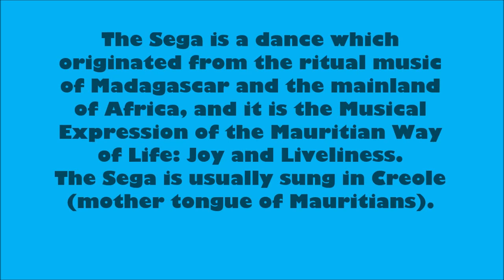Sega Dance Show onboard Cruise Ship Costa Victoria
A Sega dance show was part of an evening program onboard Cruise Ship Costa Victoria during our 2-week trip in December, 2018: Mauritius to Seychelles to Madagascar to Reunion Islands to Mauritius.